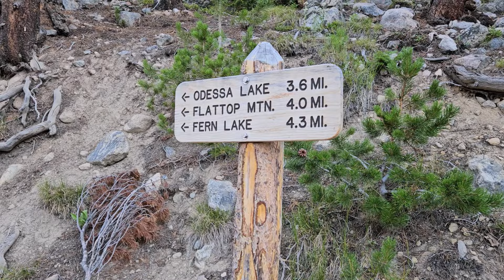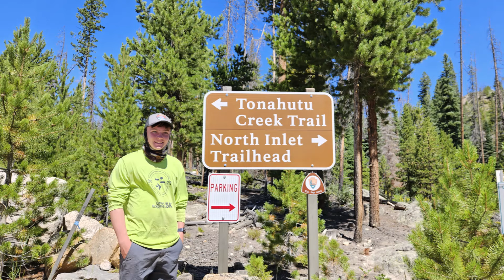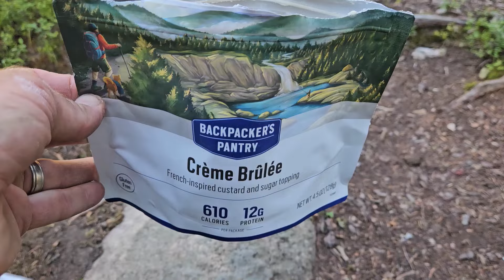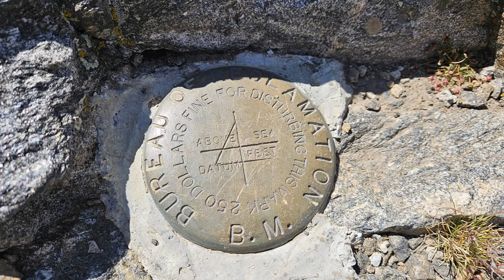Backpacking the Tonahutu Creek North Inlet Loop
Pair of father and sons head to Colorado's Rocky Mountain National Park for a 4 day backpacking adventure along the Tonahutu Creek / North Inlet Loop, amongst a plethora of moose, with side trips to Lake Nokoni and the tip of Hallett Peak.